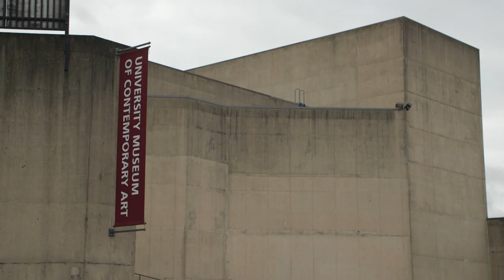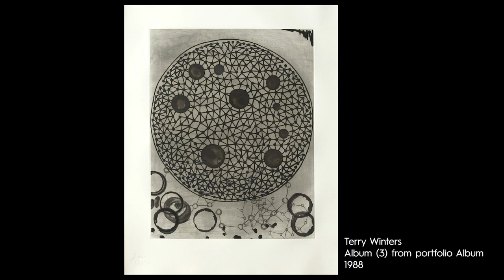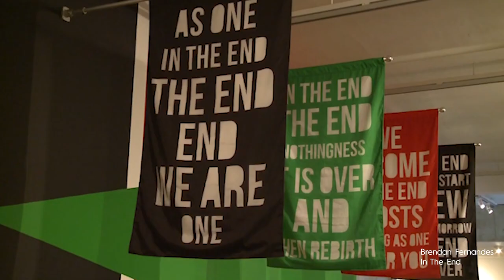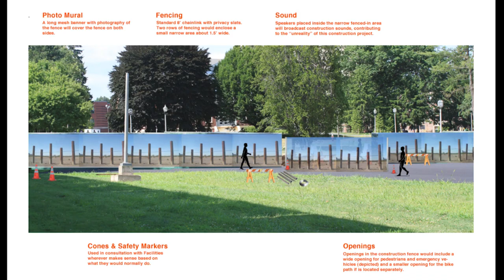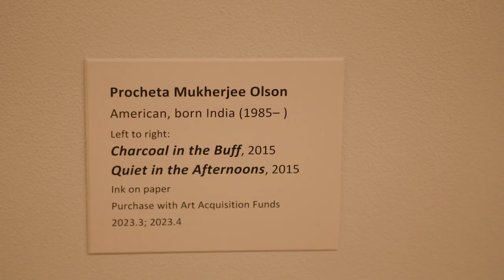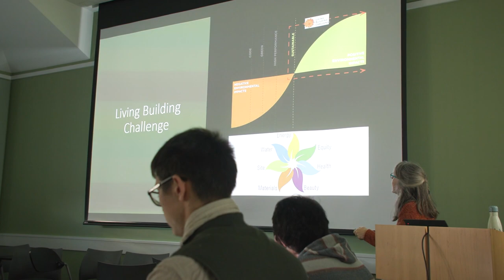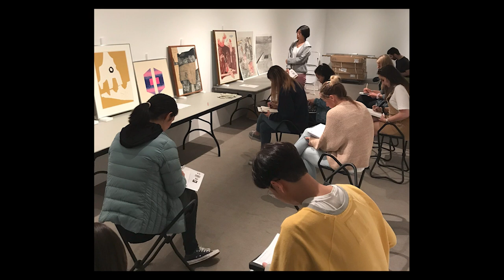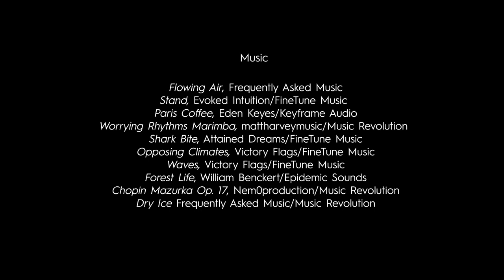Looking Back/Looking Forward: How Loretta Yarlow Shaped the University Museum of Contemporary Art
Looking Back/Looking Forward: How Loretta Yarlow Shaped the University Museum of Contemporary Art is an in-depth look at the history and mission of the University Museum of Contemporary Art during former director Loretta Yarlow’s tenure. Created by local filmmaker Kate Geis and including interviews with students, faculty, artists, and curators, the film features key exhibitions from the last 18 years and shows how Loretta Yarlow and the museum has - and continues to make - a lasting impact on our community.